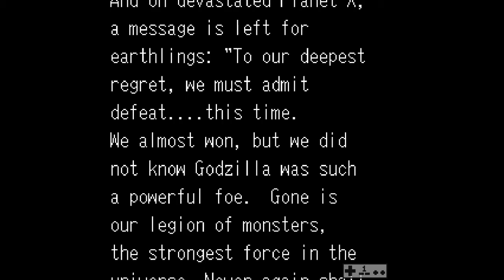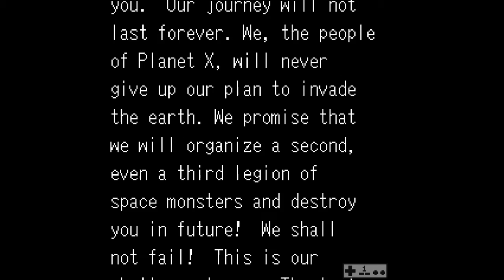Godzilla Monster Of Monsters, Planet X.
No, it's not that creepy version of it where a deformed Red guy attacks godzilla.